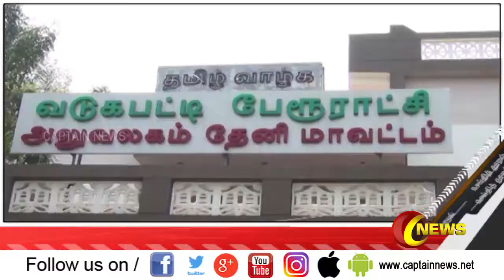தேனியில் பிளாஸ்டிக் பொருட்கள் விழிப்புணர்வை ஏற்படுத்தும் வகையில் பிராச்சாரம் நடைபெற்றது